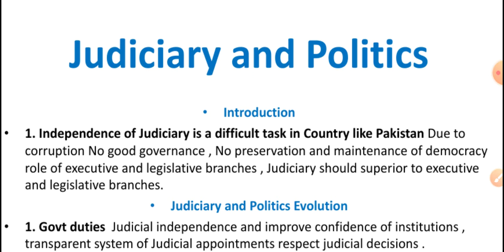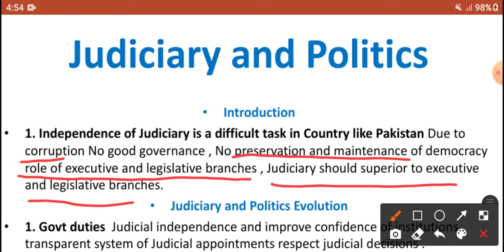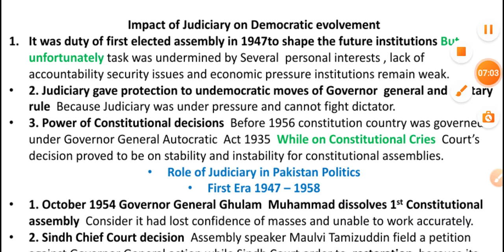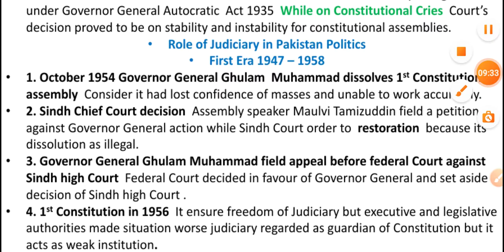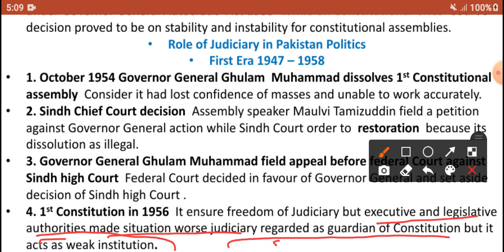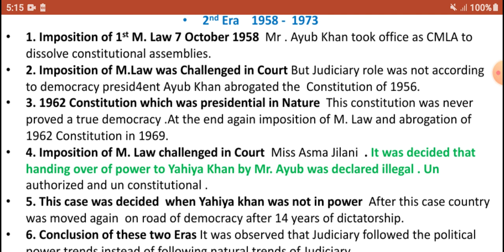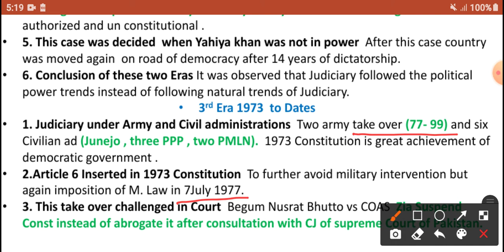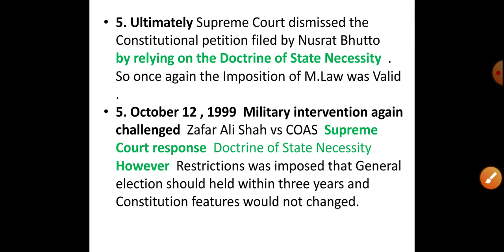Judiciary and Politics in Pakistan since Independence| Pakistan affairs|CSS|PMS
pakistan_affairs_lectures-by-adilshaheer
political_development_of_pakistan Akhri baat
Aakhri baat